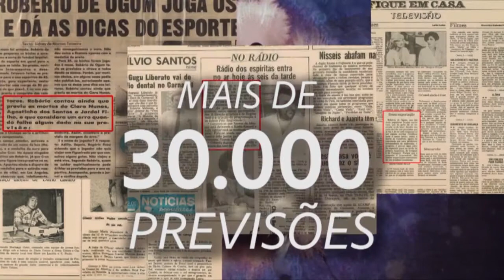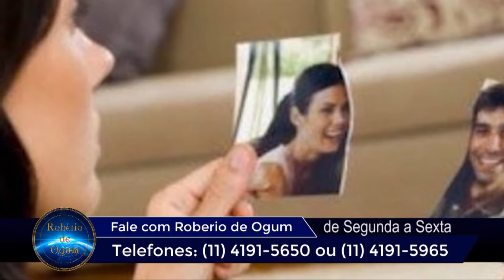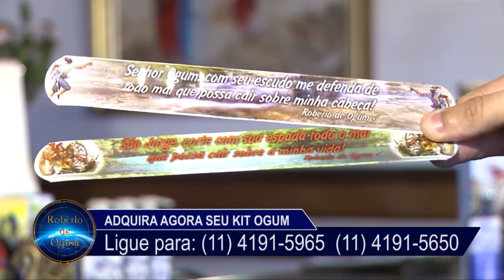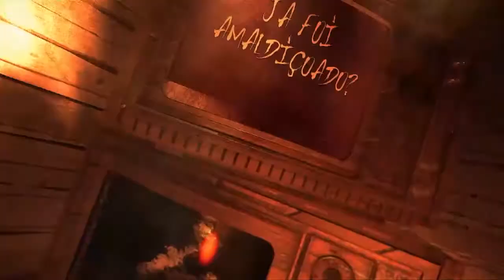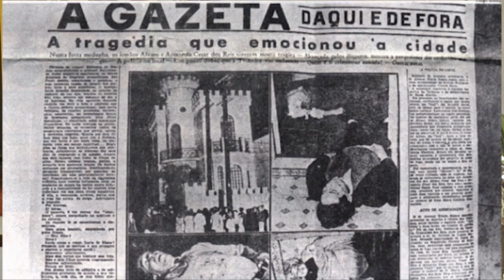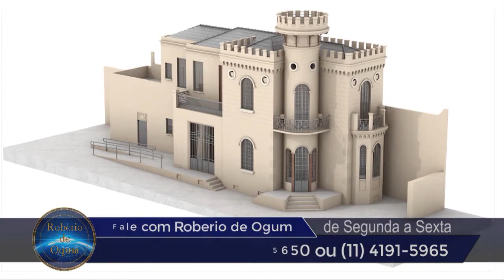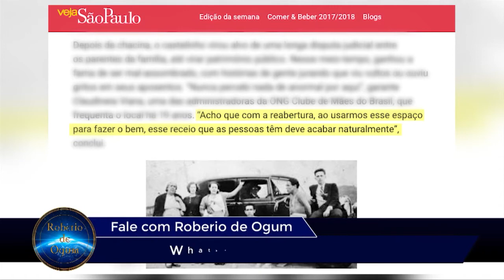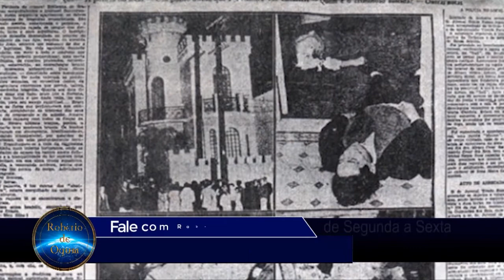O Guru PGM 77 - Castelinho